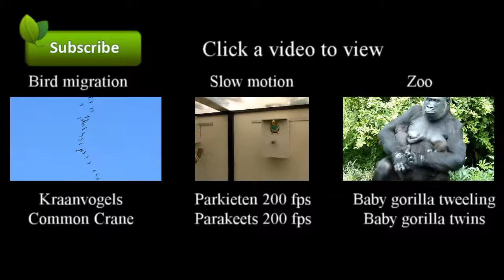Flamingo's + aalscholvers - Flamingos + Great cormorants_Zwillbrocker venn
Don't forget to watch in HD!!! --- For English Description, scroll down.

Op 18 juli 2013 vertrok ik met een vriend van mij naar het Zwillbrocker venn om daar de meest noordelijke kolonie broedende flamingo's van Europa in het wild te bekijken.
We zagen die dag ook 6 jonge flamingo's en wat aalscholvers.

On the 18th of july 2013 I went to the Zwillbrocker venn with a friend of mine to see the northernmost breeding colony of flamingos in Europe in the wild.
We also saw 6 flamingo babies and some great cormorants.

CREDITS:
Name of the artist: Dan O'Connor (DanoSongs.com)
Name of the track: Artofgardens-intsr